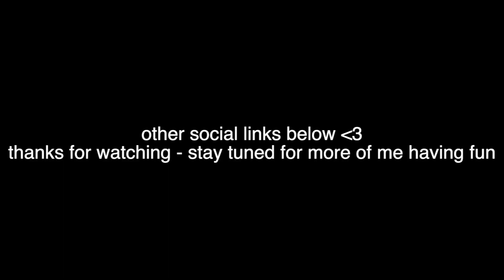welcome back to my youtube!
welcoming myself back after nearly a decade of wanting to upload and finally doing so. healing my inner child a bit here :,) talking a lot about the pressures of early adulthood and just finding my way fr it's tough out here but let's have fun in the meantime.